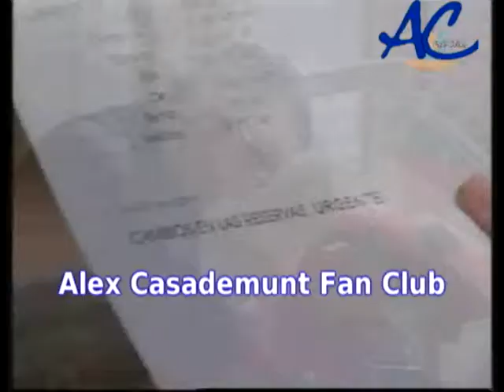Àlex Casademunt en "Arrayan" (15-12-08) Primera Parte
Actualmente Àlex Casademunt como Pablo Galvez personaje que intepreta en Arrayan es un personaje Rígido, tímido y planificador. Pablo es un ratón de biblioteca recién llegado de culminar con brillantez sus estudios económicos en Harvard. Sin previa experiencia, sin conocer exactamente la realidad (ni en lo profesional, ni en lo personal), todo lo reduce a cifras, diagramas, estadísticas y ve la realidad a través de sus libros de economía. Junto a Sandra aprenderá mucho de la vida. Experto en cálculo de riesgos siempre considera las peores posibilidades a la hora de tomar una decisión, en contraste con el optimismo de Sandra, siempre dispuesta a arriesgarse. A pesar de todas sus rigideces que deberían hacer de él una persona detestable, Pablo inspira simpatía porque hay un fondo de nobleza en él, es alguien sincero y leal, alguien que sabe reconocer la valía de cada persona y aunque está acomplejado en muchas cosas no es envidioso. Pablo ha sufrido siempre en silencio las comparaciones constantes con su hermano Martín, un seductor nato, descarado y arrollador, que se levantaba todas las chicas y se ganaba las simpatías de todos. Sin embargo, Pablo siempre permanece fiel a su hermano por principios. A pesar de todas las jugadas que le ha gastado, Pablo será capaz de darlo todo por él, nunca le traicionaría.

Canal Sur Televisión
Lunes-Jueves, 21:45 horas
Domingo, 21:45 horas